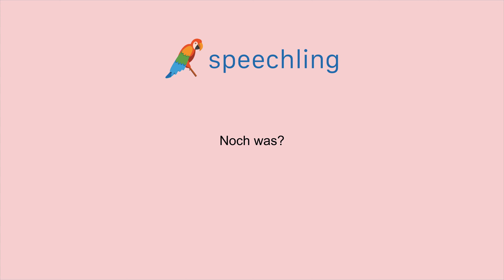독일어로 "또 다른 건 없으세요?" 말하는 법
남자 목소리 :
Noch was?

여성 목소리 :
Noch was?

남성 음성 번역 :
또 다른 건 없으세요?